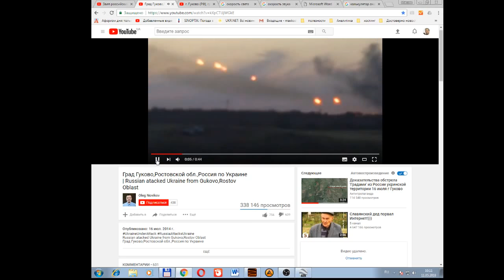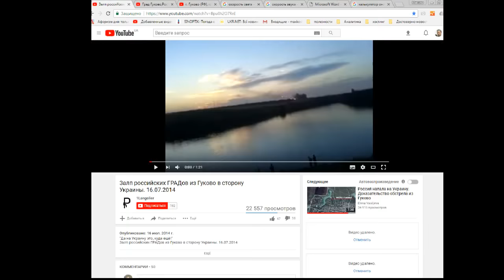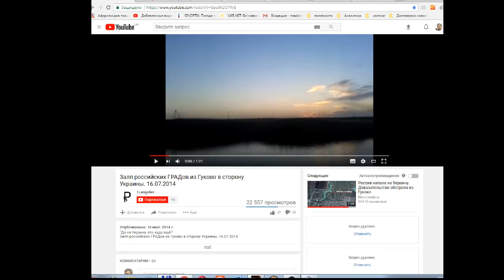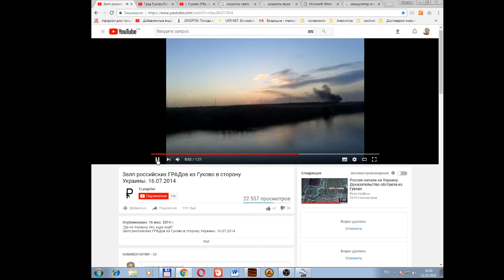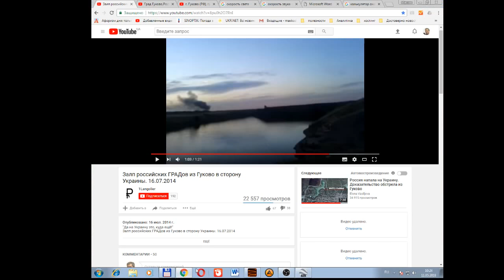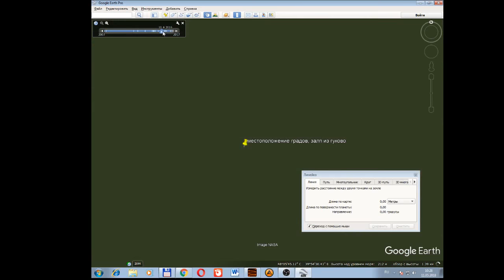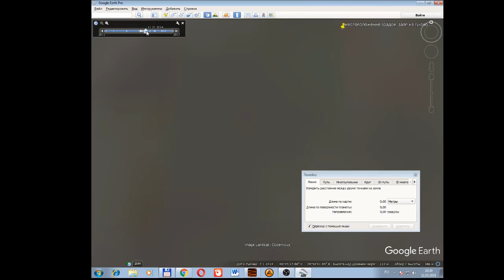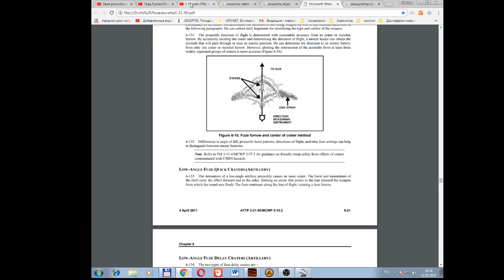Обстрелы Украины из РФ Градами летом 2014 - следы залпов, воронки прилётов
В программе Гугл Земля Про "Google Earth Pro" находим места залпов Градов из РФ по территории Украины  и находим воронки прилётов на территории Украины. По воронкам на территории Украины находим места пусков РСЗО Град. Видео обстрелов из под  российского города Гуково по Украине.